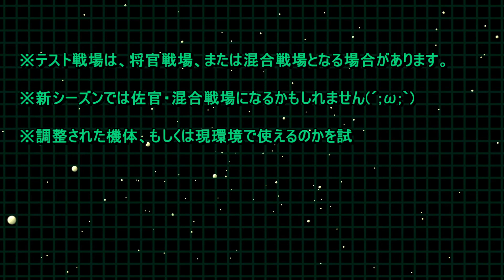【ガンダムオンライン】中遠距離のくちゲロビ＆久々のビギナギナ！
【前回の動画】【ガンダムオンライン】この壺は良い物だ！玄関に飾ると幸運が訪れる！

【使用BGM】
魔王魂 様

【効果音】
効果音ラボ 様